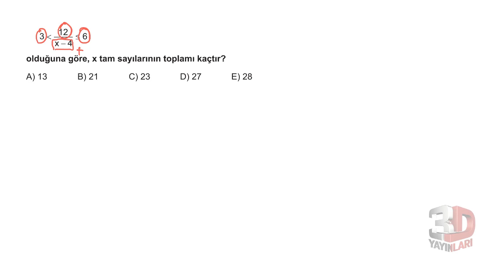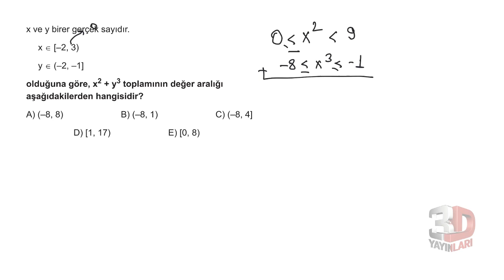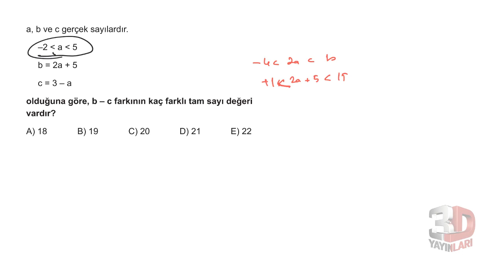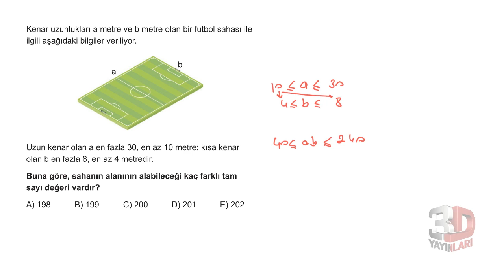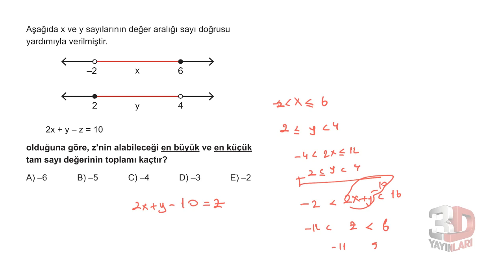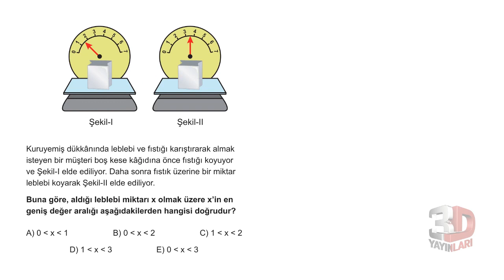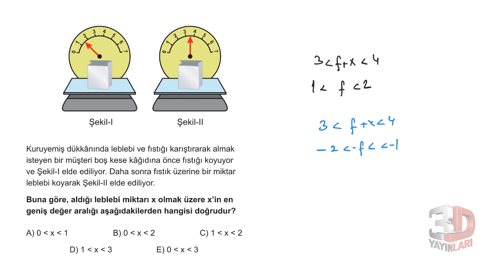3D TYT MATEMATİK BÖLÜM - 1 TEST -37(BASİT EŞİTSİZLİKLER)